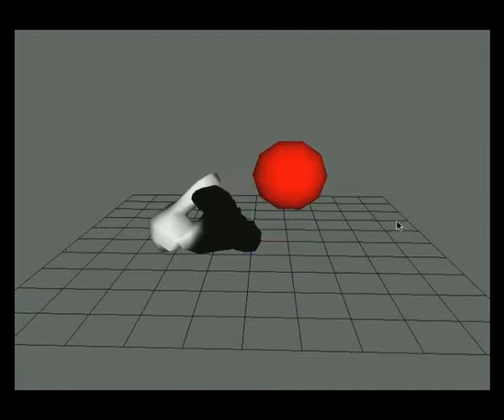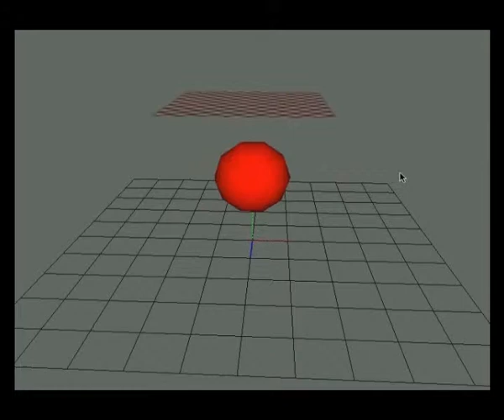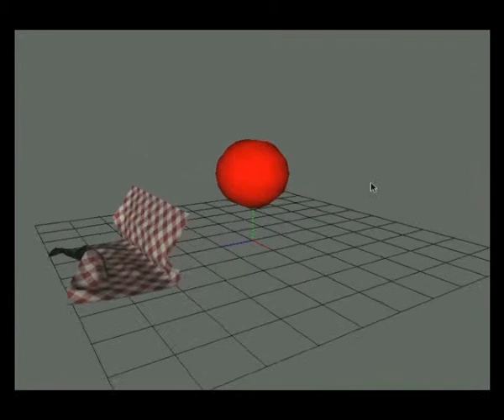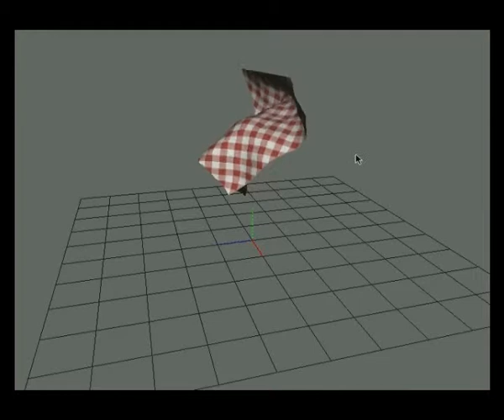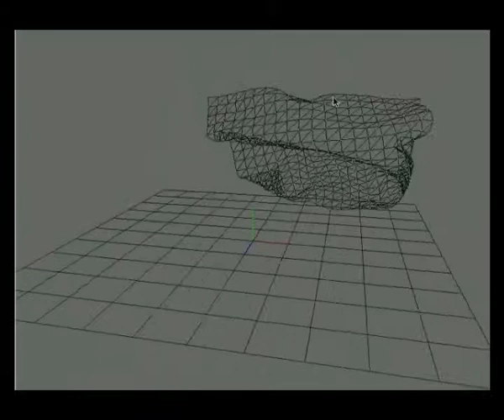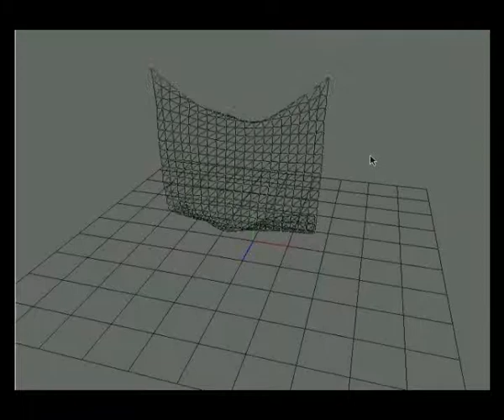BACVA 2010 Masterclass: Cloth Solver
The was the final product from my Masterclass project at Bournemouth University set by the Moving Picture Company (MPC). The brief was to research, design and implement a cloth solver. In all it took about 3 months, alongside other projects at University and Christmas halfway through!

It was written in C++ with openGL for display and SDL for window management and user interaction. It is capable of loading a mesh from an OBJ file along with a texture, a cloth stiffness texture and a list of constrained vertices.

All the cloth simulation paramaters can be adjusted. Gravity, wind, basic air resistance, friction against the ground and friction against the collision spheres are all taken into account when simulating.